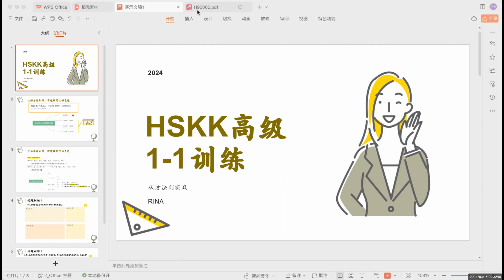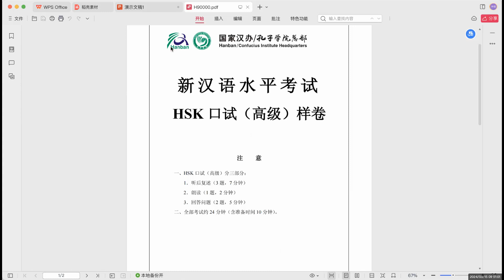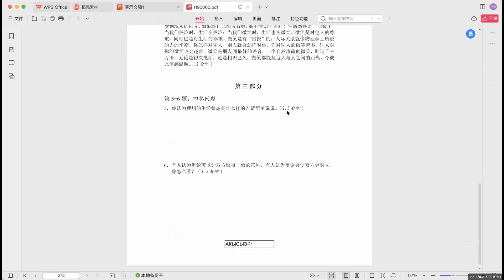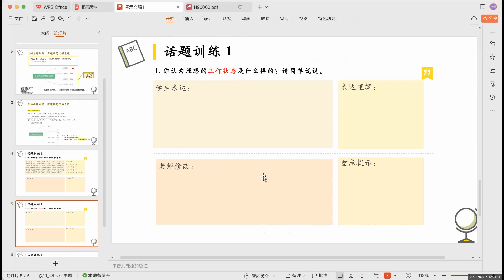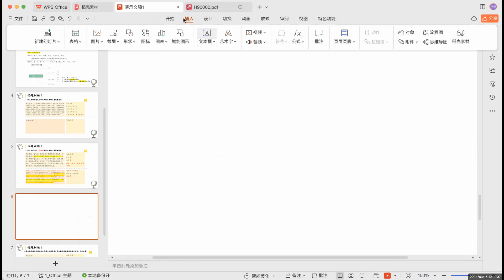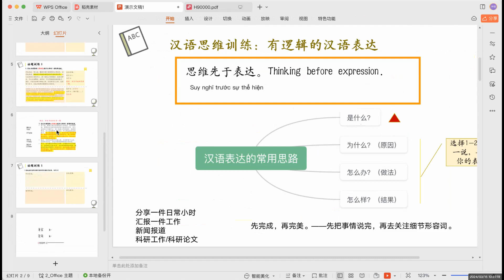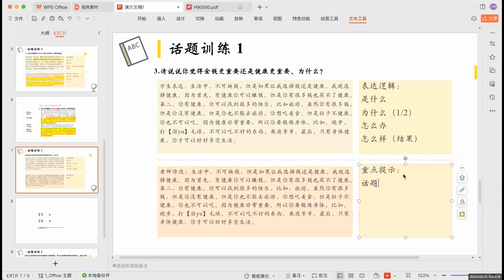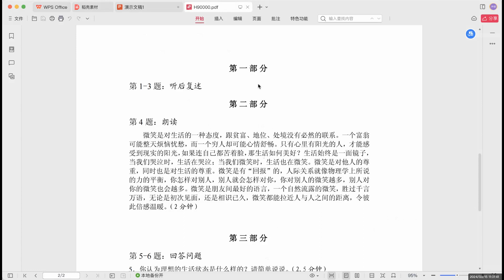HSKK高级 LUYỆN THI HSKK CAO CẤP | Giảng viên Thạc sĩ Bản địa Trung| by Huyền Phan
Cô Rina là giáo viên bản địa, giảng viên tiếng Trung cho người nước ngoài, cô tốt nghiệp Đại học Trùng Khánh, hiện đang là NCS.Thạc sĩ Đại học Vân Nam. Lớp tiếng Trung của cô Rina học sinh 5-7 bạn/ lớp, đảm bảo hiệu quả học tập, cô có chất giọng hay bởi cô là một phát thanh viên.
Ngoài ra, khoá học Biên Phiên Dịch chuyên gia, Khoá đào tạo kỹ năng tốc ký tiếng Trung cũng được tổ chức, các bạn có thể liên hệ cô Huyền để đăng ký và biết thêm thông tin chi tiết.
Rina老师
中国人，本科就读于重庆大学（985、双一流院校），硕士就读于云南大学（211、双一流院校）。长期从事语言文字工作，普通话二甲，持有中国高中语文和英语教师资格证书。热爱国际中文教育，性格温和、有耐心，擅于根据学生的学习情况针对性指导提升，具有100+课时的中文授课经验。